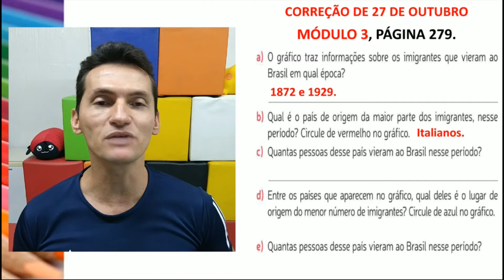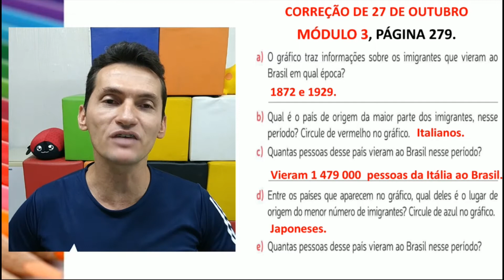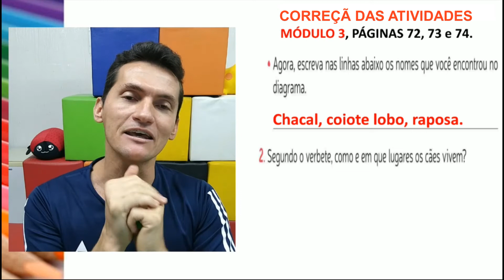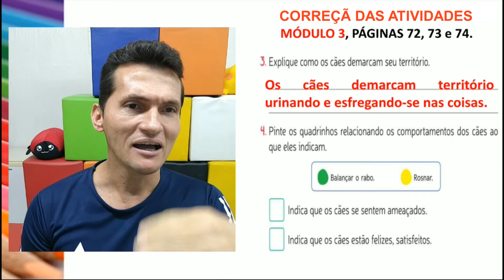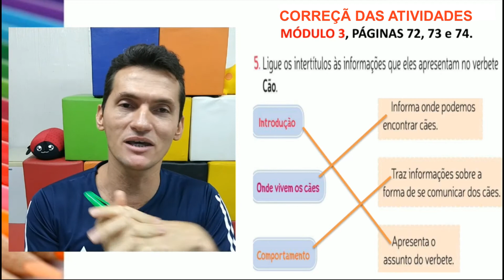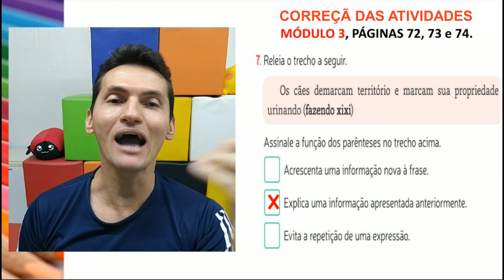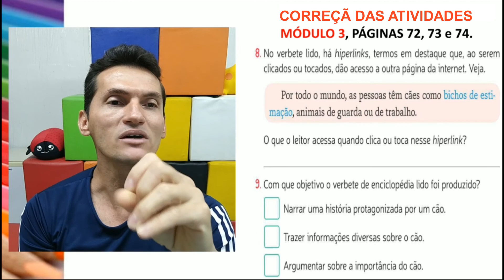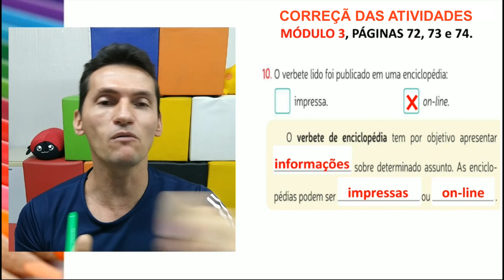4º ANO. CORREÇÃO DAS ATIVIDADES HISTÓRIA E LEITURA E INTERPRETAÇÃO. PROFº EURIDE